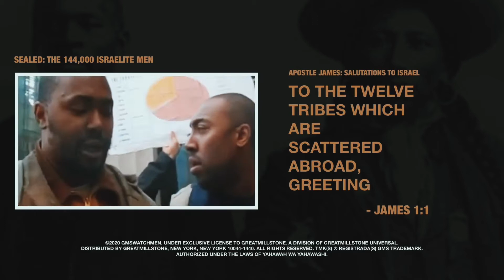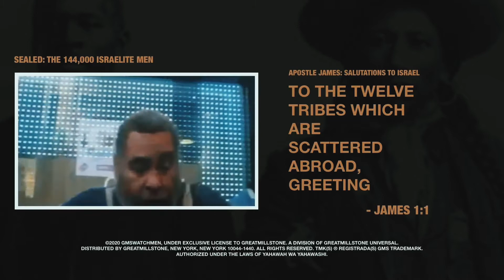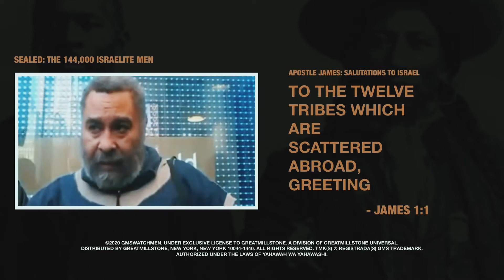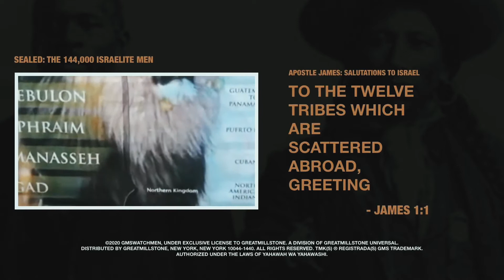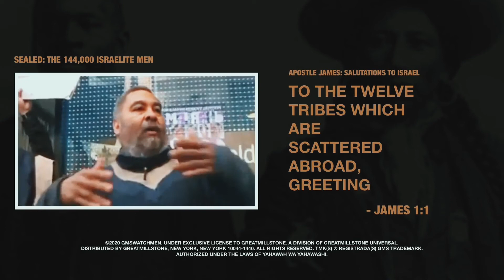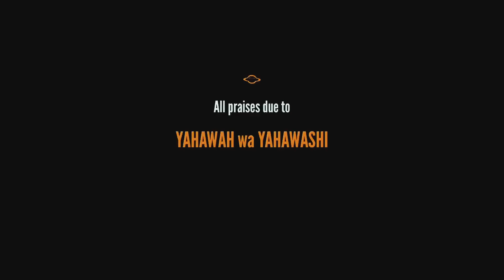Sealed [HD] ( GMS WATCHMEN )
12 TRIBES OF ISRAEL.

JUDAH- So called Negros/African Americans

BENJAMIN- So called West Indians/ Jamaicans, Trinadadians, etc

EPHRAIM- So called Puerto Ricans/ Tainos, Boriqua Indians

MANASSEH- So called Cubans/ Arawak Indians

SIMEON- So called Dominicans/ Natives of Hispanola

ISSACHAR- So called Mexicans/ Aztec Indians, other Native tribes of Mexico

ZEBULUN- Guatemalans to Panamanians/ Mayan Native tribes of these regions

GAD- North American Indians/ Inuit Natives of Canada

REUBEN- Seminole Indians/ original Florida Natives

ASHER- Colombians to Uruguayans/ Brazilians, Various Native Tribes

NAPHTALI- Argentinians to Chileans, Various Native Tribes

ALSO SCATTERED ISRAEL, James 1:1